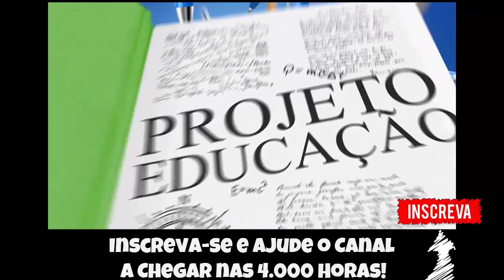🔵 Soldier of Fortune #16 - Noobando no Frigorífico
Fala Pessoal, mais um vídeo especial para vocês, dessa vez  seguindo nossas noobagens em Soldier of Fortune!

▬▬▬▬▬▬▬▬▬▬▬ஜ۩۞۩ஜ▬▬▬▬▬▬▬▬▬▬▬▬▬
▬▬▬▬▬▬▬▬▬▬▬ஜ۩۞۩ஜ▬▬▬▬▬▬▬▬▬▬▬▬▬
Face: retrogamesbr3
▬▬▬▬▬▬▬▬▬▬▬ஜ۩۞۩ஜ▬▬▬▬▬▬▬▬▬▬▬▬▬

▬▬▬▬▬▬▬▬▬▬▬ஜ۩۞۩ஜ▬▬▬▬▬▬▬▬▬▬▬▬▬
DEMAIS PARCEIROS NOS COMENTÁRIOS!